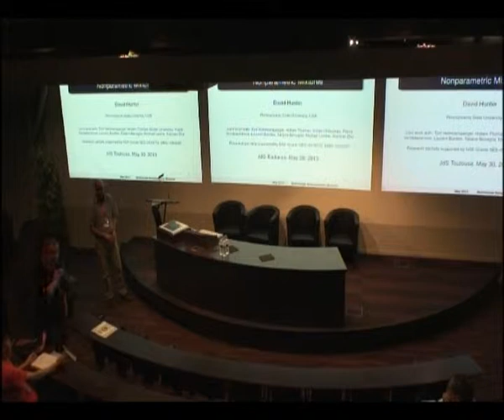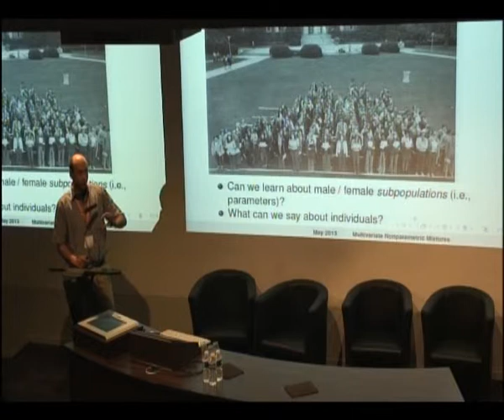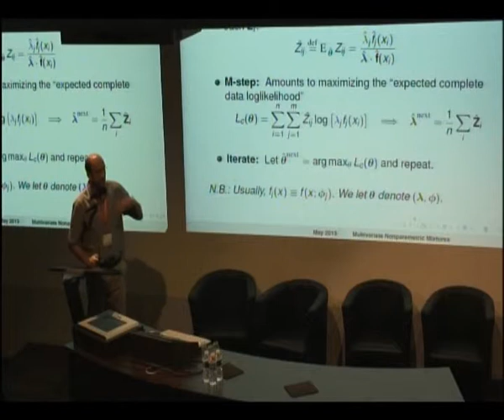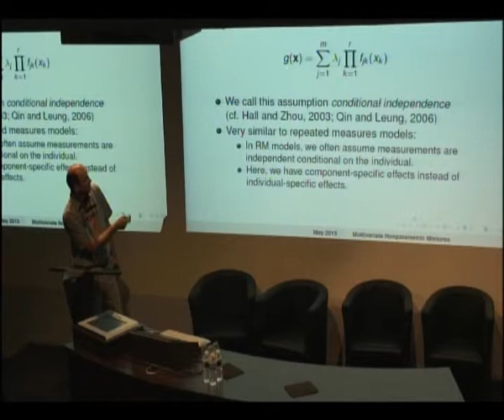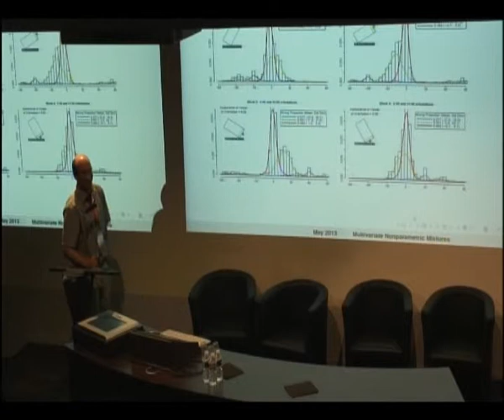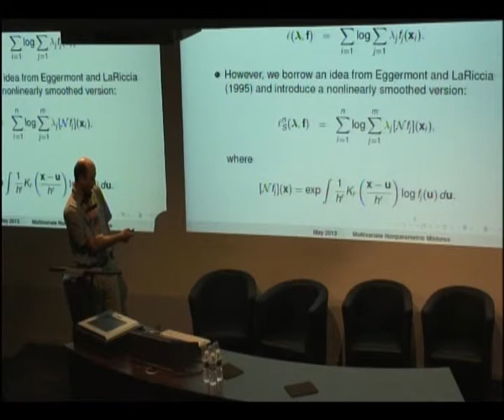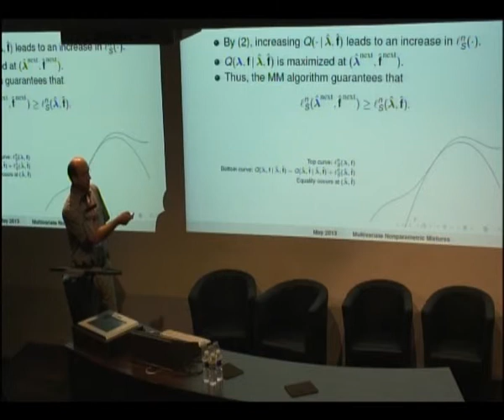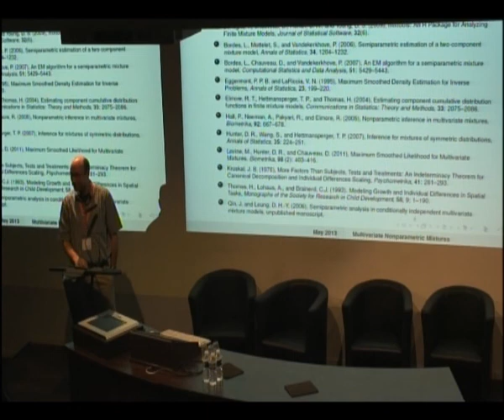David Hunter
Jeudi 30 mai 2013, Toulouse France
David Hunter (Penn State University) : "Maximum smoothed likelihood for multivariate mixtures"